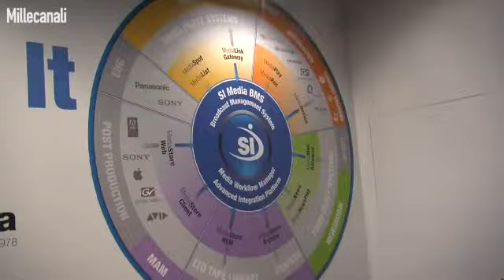IBC2012 - Si Media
Alberto Panozzo - Sales Director - SI Media
Luigi Panozzo - Presidente - Si Media